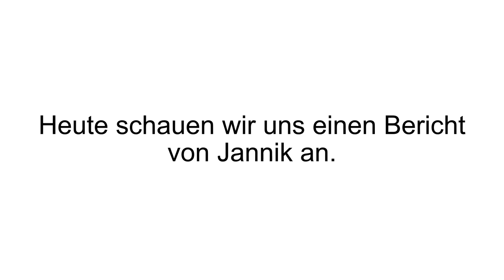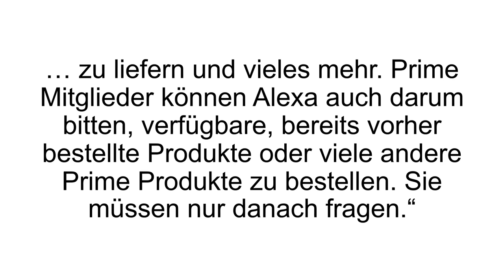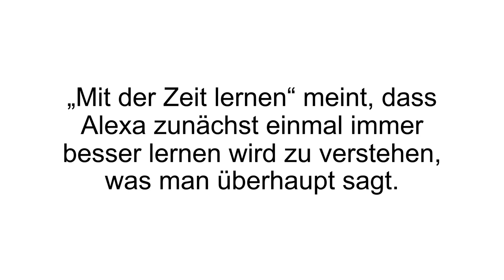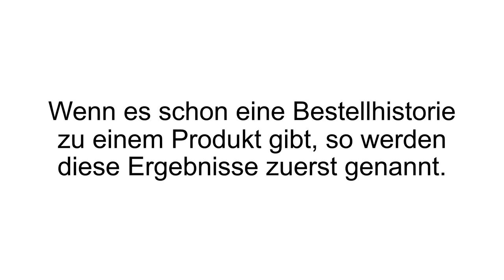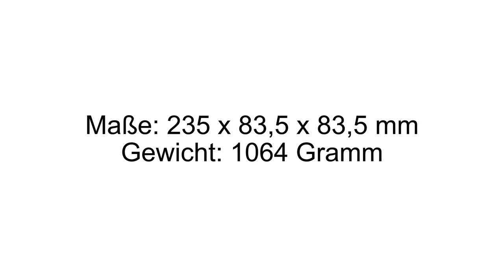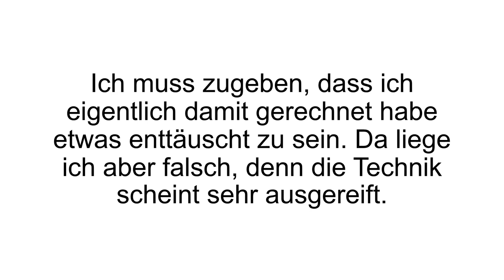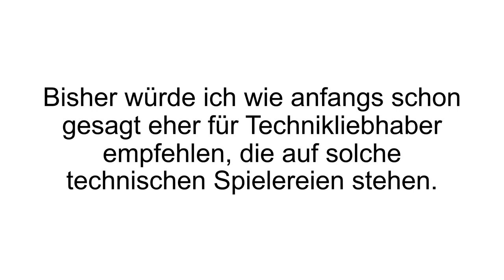[FAZIT] Amazon Echo Erfahrungen + Review | Alexa im Test! Hört Sie aufs Wort?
Amazon Echo Erfahrungen. Alexa spricht schon in vielen Haushalten – was genau kann eigentlich dieses Gadget? Unser Amazon Echo Test!

Mit dem Amazon Echo wurde die Sprachassistentin „Alexa“
eingeführt. Das Echo verwendet Fernfeld-Spracherkennung, so dass es Kommandos aus dem ganzen Raum auffassen, erkennen und „bearbeiten“ kann. Es ist ein Lautsprecher, den man mit Sprachkommandos steuern kann. Alexa kann diverse Tätigkeiten ausführen: Musik abspielen (zielgerichtet zum Beispiel von einem Interpreten, ein bestimmtes Genre und so weiter), Nachrichten erzählen, Sportergebnisse mitteilen, die Wettervorhersage liefern und vieles mehr.

Wenn man Amazon Prime Mitglied ist, kann man Alexa sogar mit dem Prime Account verbinden und darüber direkt Produkte bestellen. Für die reibungslose Funktionstüchtigkeit der Spracherkennung wurden insgesamt sieben Mikrofone mit Richtstrahltechnologie verbaut, die auch die Sprache aus größerer Distanz noch erkennen auch unter erschwerten Bedingungen wie laufende Musik. Bedient oder eingerichtet wird das Amazon Echo mit der Alexa App, wo man das Smartphone mit dem intelligenten Lautsprecher verbinden kann. In der App kann man auch die Historie vergangener Sprachkommandos einsehen und dem System dabei helfen die eigene Sprache besser zu verstehen, falls mal etwas missverstanden wurde.

Alexa ist außerdem kompatibel mit vielen anderen Smart Home Geräten wie Netatmo oder Philips Hue. Man kann Alexa auch weitere Fähigkeiten erlernen lassen, indem man weitere Apps herunterlädt wie zum Beispiel Spotify, Kitchen Storeis, MyTaxi oder Chefkoch. Die Verwendung läuft dann ungefähr so ab: um das Gerät zu „wecken“ nennt man ihren Namen „Alexa“. Anschließend folgt ein Kommando wie: „Alexa, weck mich morgen um 8 Uhr morgens.“ oder „Alexa, wie wird das Wetter morgen in Hannover?“.

Wenn Du mehr zum Amazon Echo erfahren willst, dann schau JETZT bei Produkt-Kenner.de vorbei!